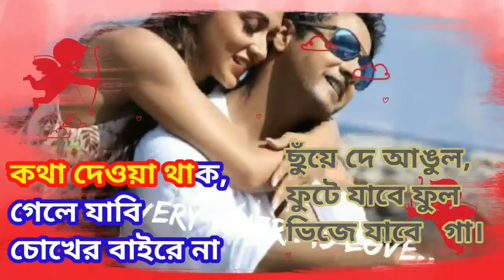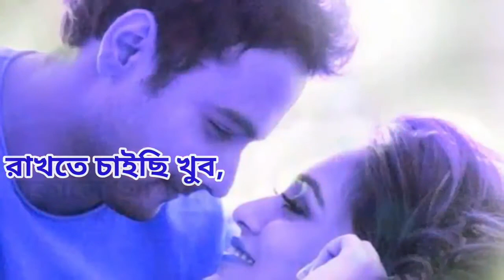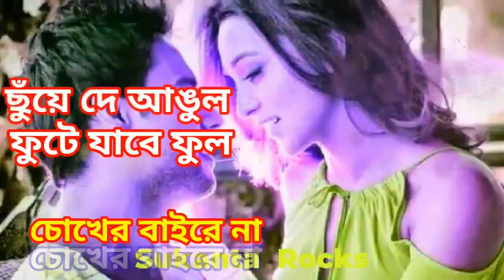Thik Emon Ebhabe | Gangster | Lyrical | Arijit Singh | Yash | Mimi Chakraborty | ঠিক এমন এভাবে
Thik Emon Ebhabe Lyrics From Gangster Bengali Movie. Starring : Yash Dasgupta, Mimi Chakraborty, Kharaj Mukherjee, Biswanath Basu And others. Thik Emon Evabe Bangla Song Lyrics Written by Prasen And Music composed by Arindam Chatterjee. This Movie Directed by Arindam Chatterjee.
Movie: Gangster (2016)
Singer - Arijit Singh
Lyrics - Prasen
Director - Birsa Dasgupta
Music Label - Shree Venkatesh